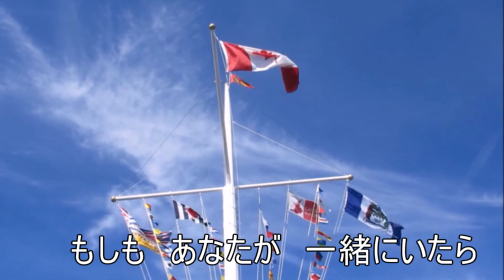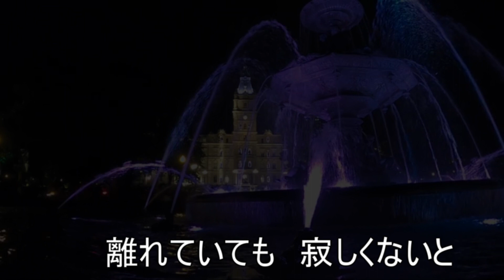と子さんが歌う「カナダからの手紙」畑中葉子・平尾昌晃（おまけ付き）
歌ってみると随分と高いキーんですね。若いって素晴らしいー。の歌でした。けっこう半年くらい練習しました。ま、どうにか・・こんな状態です。この曲が流行って、カナダへの観光客が3割増えたという話でしたが、この歌一人旅なんですね。どういう事でしょう？おまけに、ポップス会コンサートで歌ったカナダからの手紙を付けましたが、本当に音響が絶句です。人生楽しまなけりゃあね・・